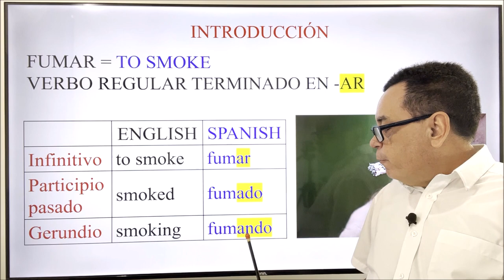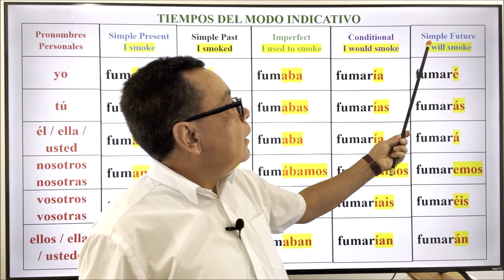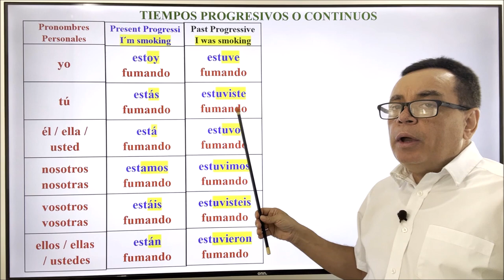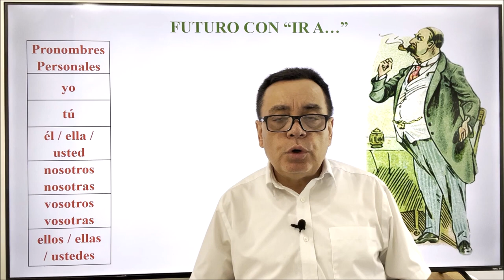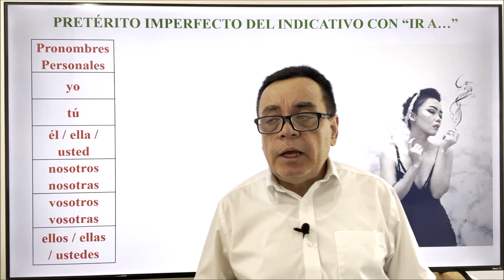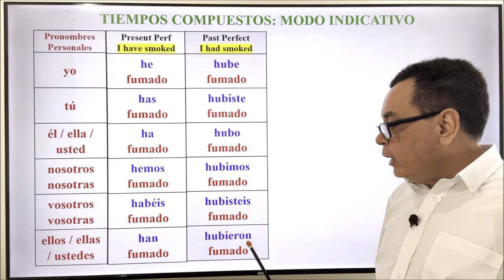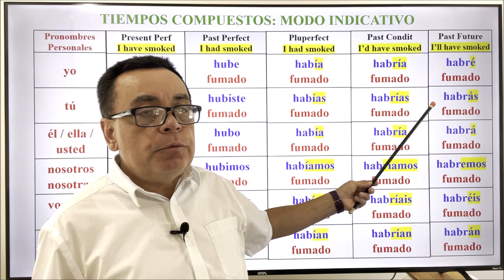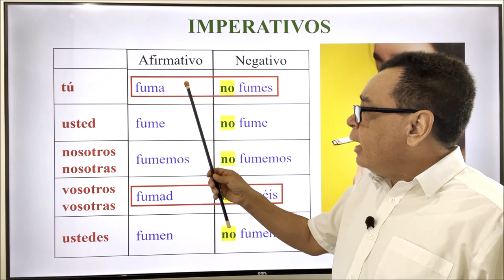VERBO "FUMAR" CONJUGADO EN 18 DIFERENTES TIEMPOS VERBALES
Hoy vamos a trabajar con el verbo "Fumar" (to smoke) y lo vamos a conjugar en 18 diferentes tiempos verbales del modo indicativo e imperativo.. Espero que esta presentación sea de tu agrado. Muchas gracias por tu visita al canal ly por ver esta presentación.
CANAL DE ESPAÑOL
 Magicalspanish (Youtube)
 @mymagicalspanish (Facebook)
 @JovenLen (Twitter)
 @ingleswithraul (Facebook)
 @inglés_joven (Twitter)